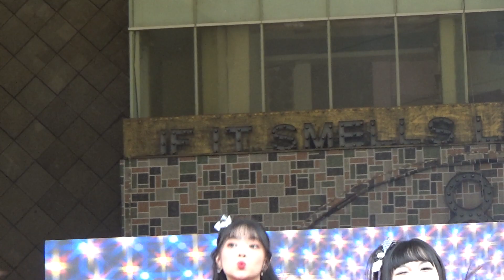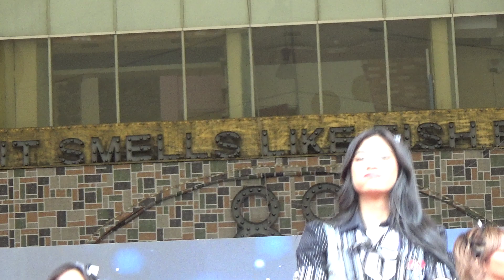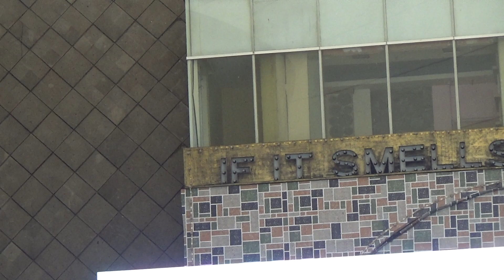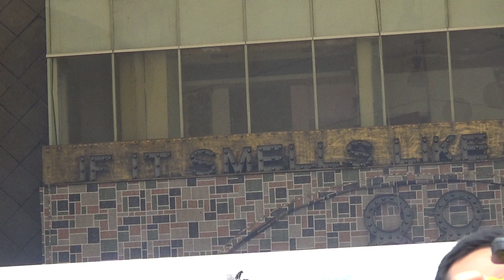[CENTER FOCUS] JKT48 di JF3 Food Festival Kampoeng Tempoe Doeloe, Jakarta 08-10-2022 (1/3)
[CENTER FOCUS] JKT48 di JF3 Food Festival Kampoeng Tempoe Doeloe, Mal La Piazza Kelapa Gading, Jakarta 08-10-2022